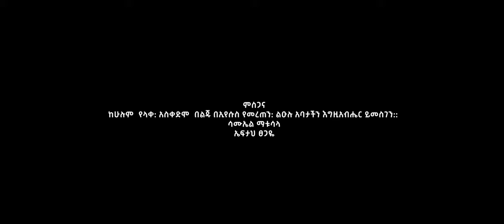ዎኒ አዋንዲ/Woni Awandi/Qinea worship team Wolaita Ethiopian Gospel song ወላይትኛ መዝሙር /2023/Official Video